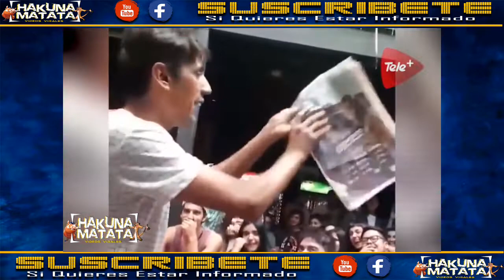El MAGO PERUANO que Conquista al MUNDO con su TALENTO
Lα cσpiα dε εstε vidεσ,
sεяα dεnunciαdα.
Tσdσs lσs Dεяεcнσs Rεsεяvαdσs.